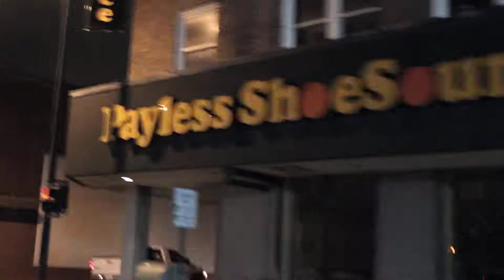DELETED SCENES :O